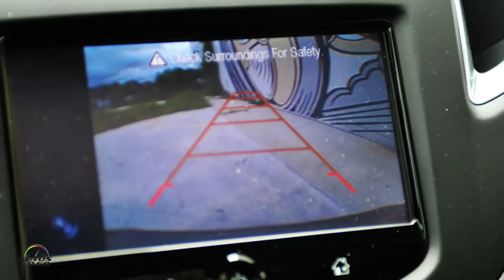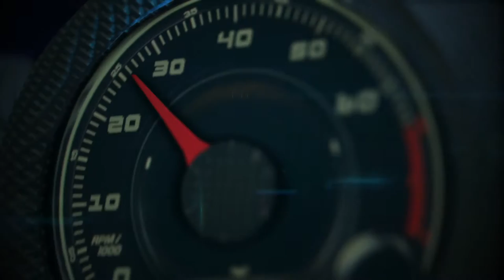2016 Chevrolet Trax LTX Blachnight Package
The Chevrolet Trax’s Ecotec 1.4L turbocharged four-cylinder engine, which is backed by a six-speed automatic transmission. The engine is rated at an SAE-certified 138 horsepower (102 kW) and 148 lb-ft of torque (200 Nm) between 1,850 and 4,900 rpm.

For 2016, Trax builds on its recent launch with four new exterior colors: Crimson Metallic, Sable Metallic, Cyber Gray Metallic and Champagne Silver Metallic. It comes in LS, LT and LTZ trims.

Connectivity features are becoming more important to customers, so the Trax accommodates increasingly connected lifestyles with available OnStar 4G LTE and built-in Wi-Fi hotspot. The hotspot provides a mobile hub that is on whenever the vehicle is on. Additional connectivity comes from MyLink technology, which features the segment’s only seven-inch color touch screen. Plus, Trax is the first in its class to offer Siri Eyes Free.